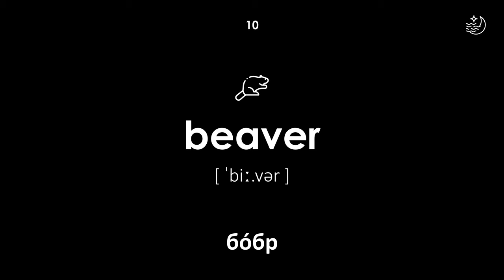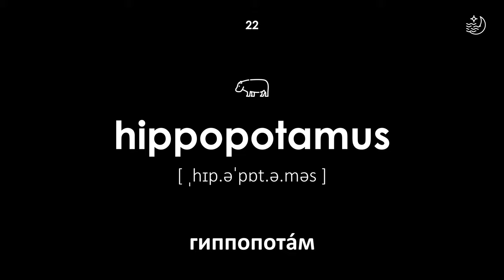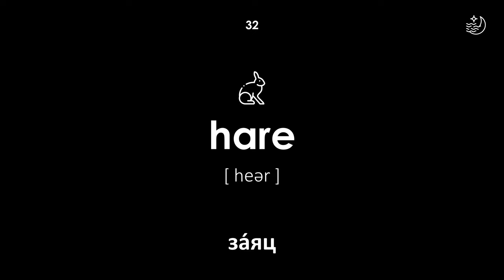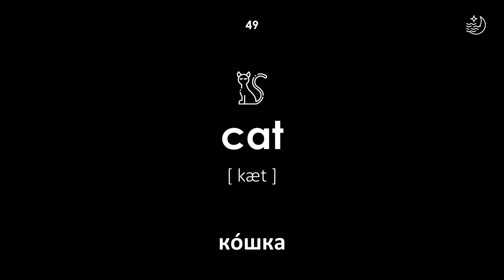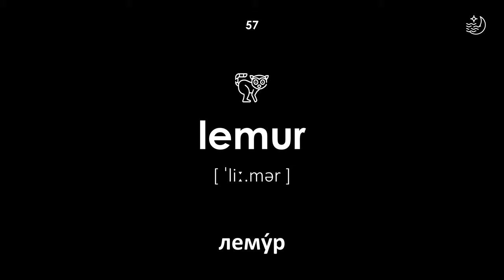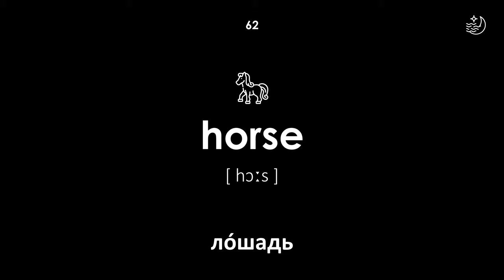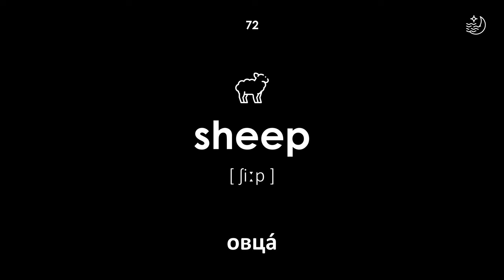100 НАЗВАНИЙ ЖИВОТНЫХ НА АНГЛИЙСКОМ (мужской голос; тёмный)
Мы собрали 100 наиболее популярных названий животных на английском языке с транскрипцией и переводом. Этот урок отлично подойдет как для детей, так и для взрослых. Читает диктор с мужским голосом.